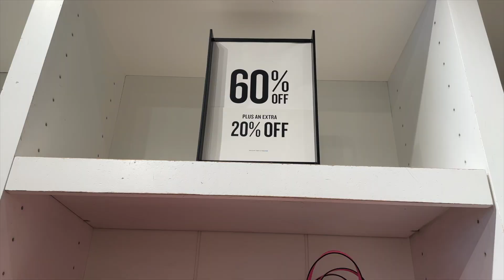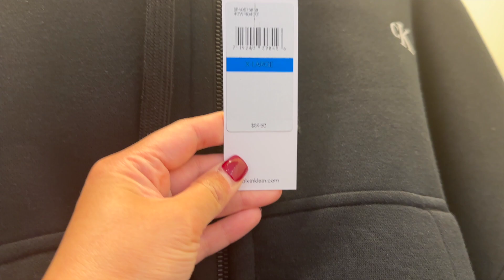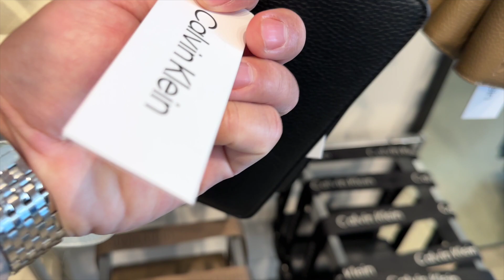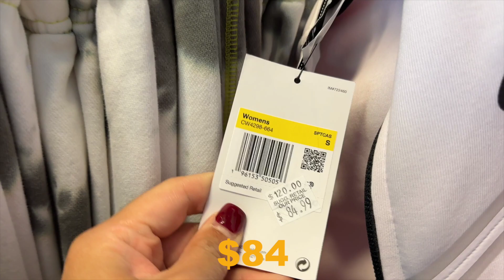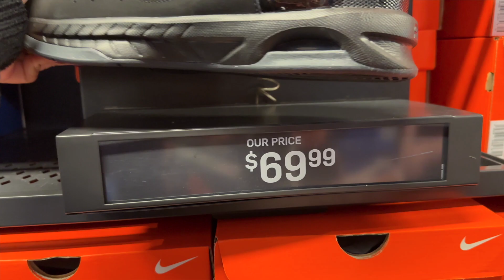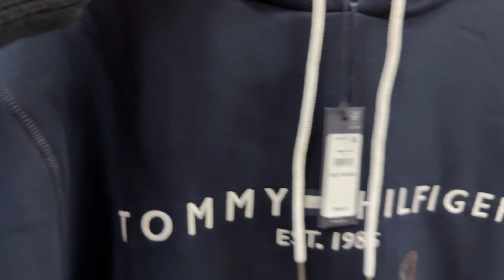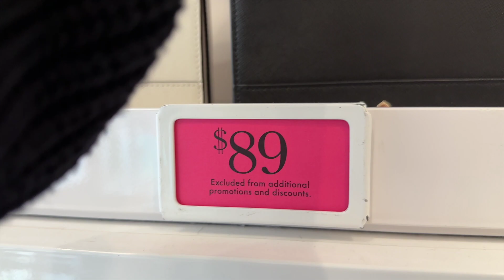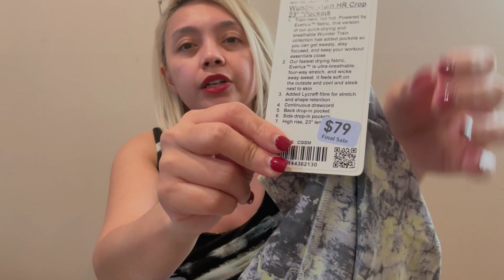BUHAY IMMIGRANT IN AMERICA: OUTLET SHOPPING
For this video, samahan niyo ako magoutlet shopping dito sa California! We are visiting Gilroy Premium Outlets here in Gilroy, California.

We’ll check stores like Lululemon, Coach, Michael Kors, Kate Spade, Calvin Klein at marami pang iba. Let’s see how much ang aabutin ng shopping natin for today!